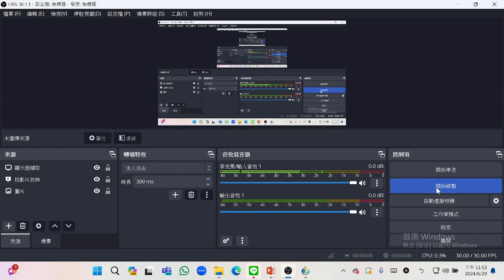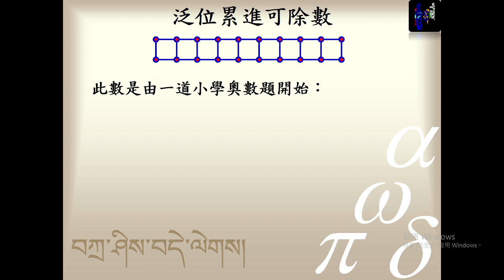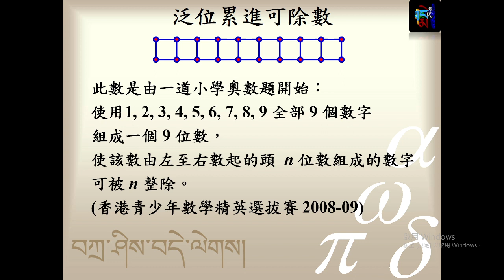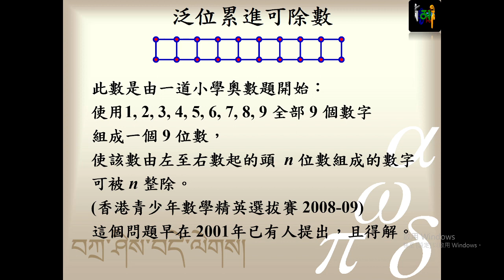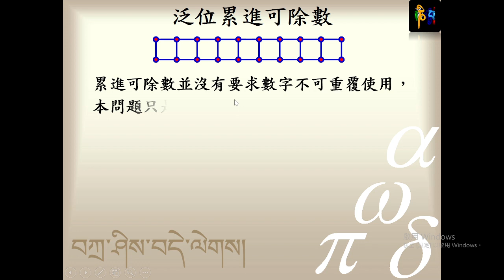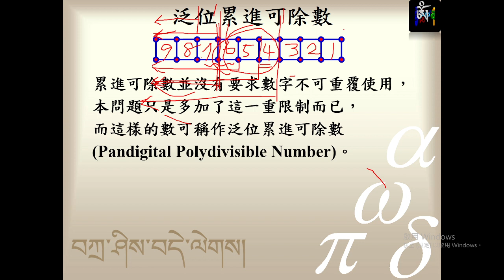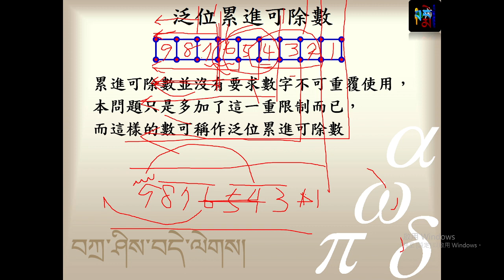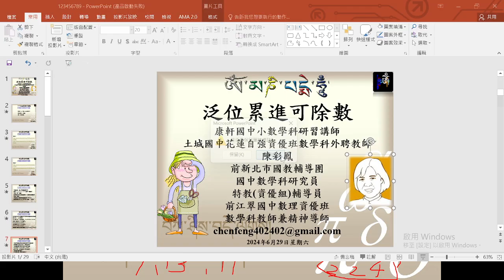【陳彩鳳泛位累進可除數 1】2024 06 29 23 52 41